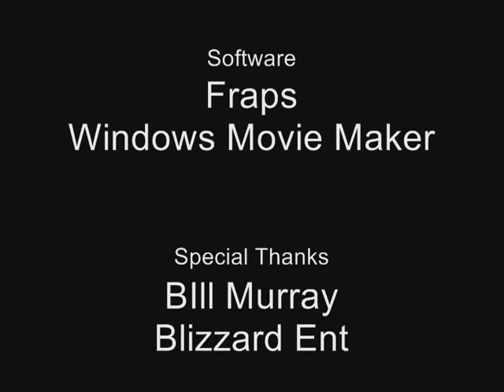Vanilla Footage: Zissou vs Patchwerk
Authentic Vanilla World of Wacraft footage - Team Zissou does it again.
The Azgalor Alliance guild just steams through Nax with the victory over the fat boy himself, Patchwerk.